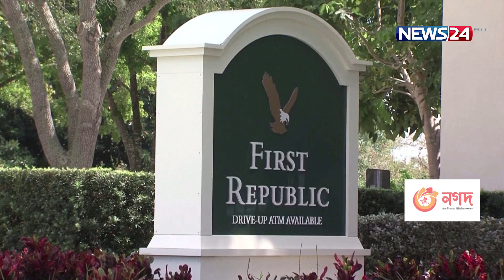বন্ধ হলো যুক্তরাষ্ট্রের আরেকটি শীর্ষস্থানীয় ব্যাংক ফার্স্ট রিপাবলিক | USA Bank | News24